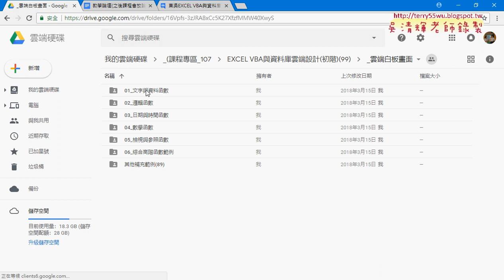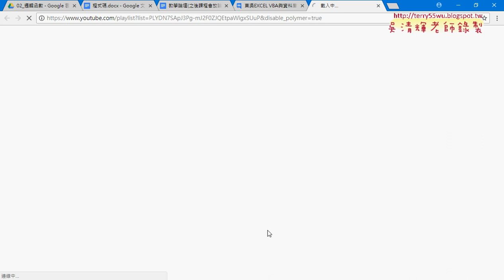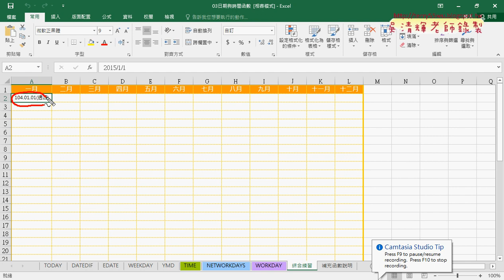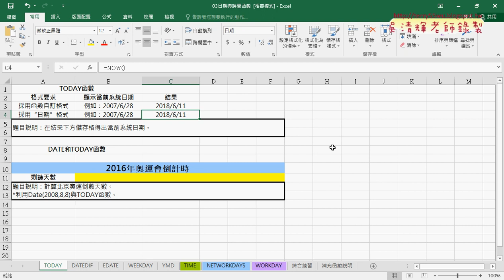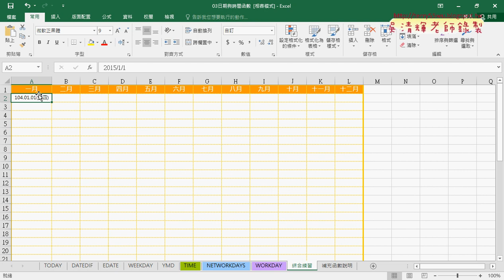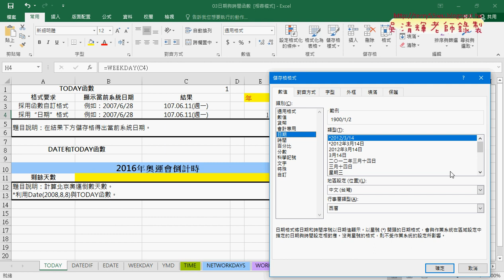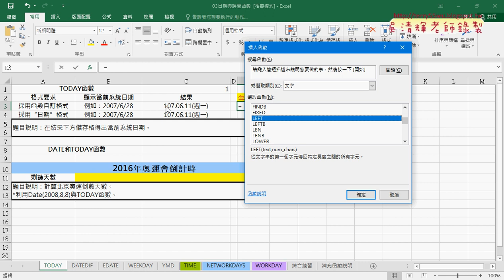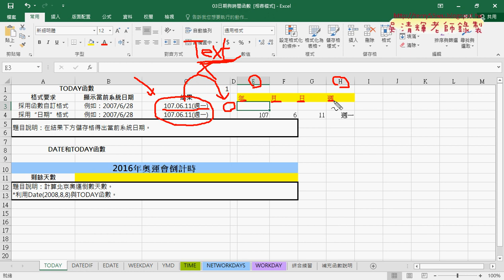01 重點回顧與日期格式與分割日期